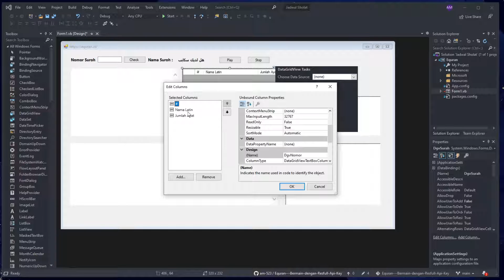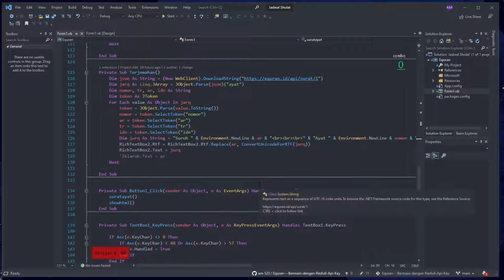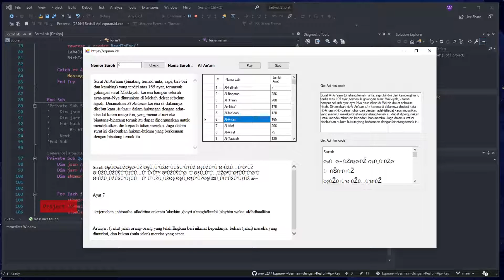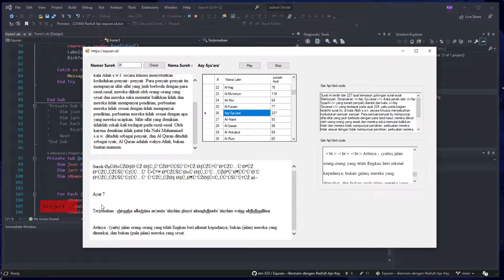let's play with the restful API with vb.net